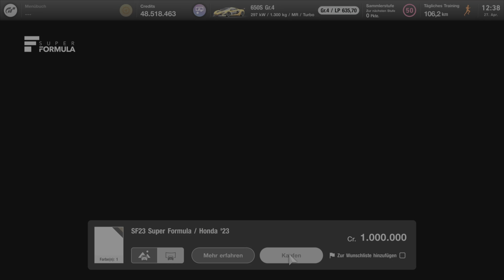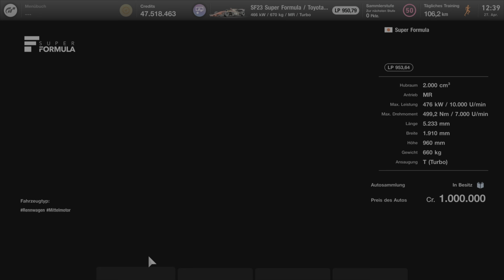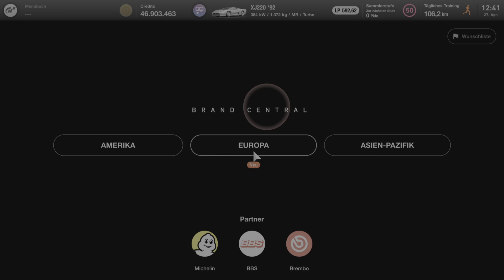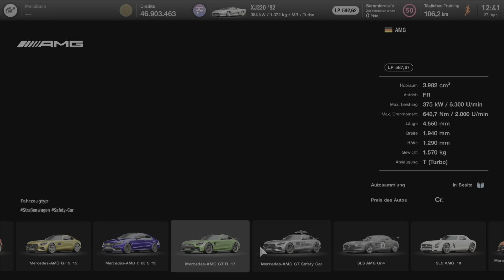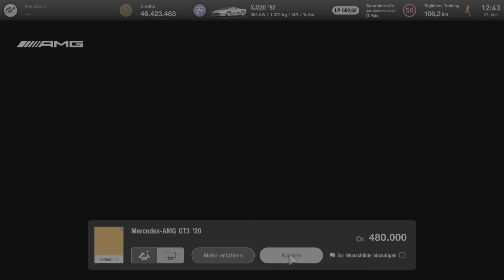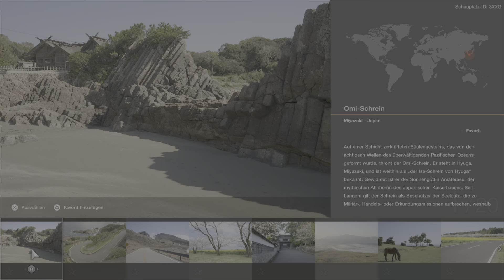Gran Turismo 7 - Update 1.32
Gran Turismo 7 Update 1.32. GT7 Update 1.32.